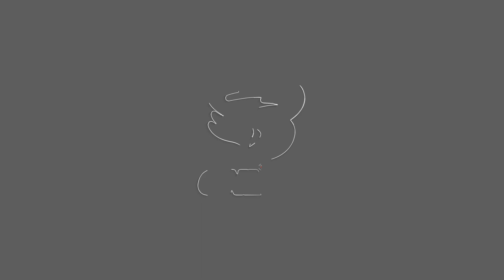Pagtangay sa 4 anyos na bata, nahagip ng CCTV